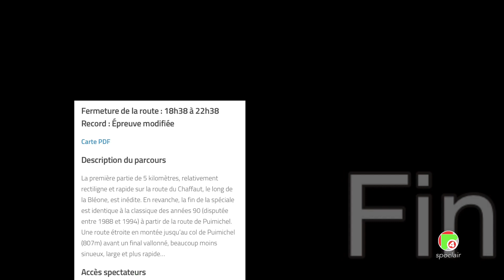Vitesse rallye - Reconnaissance ES1 Malijai-Puimichel Monte-Carlo 2020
Vitesse en conditions rallye - Reconnaissance ES1 Malijai-Puimichel Monte-Carlo 2020
Cette épreuve spéciale n°1 (ES1) est programmée le jeudi 23 janvier 2020 à 20h38.
Cette reconnaissance est destinée aux passionnés qui ne peuvent se rendre sur les lieux avant le 23 janvier date du rallye Monte-Carlo WRC 2020 et qui souhaitent repérer dans les détails les zones publiques de cette spéciale.